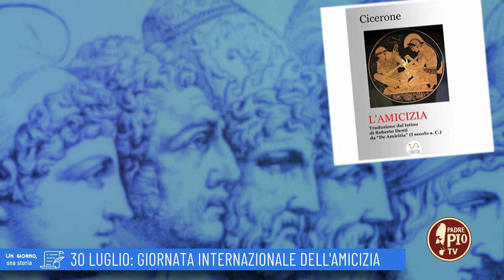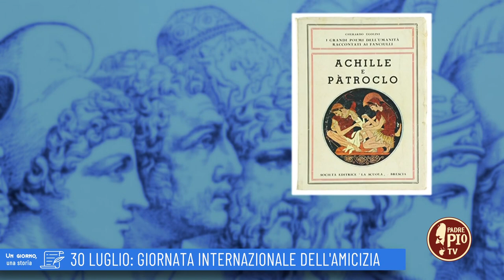30 luglio: Giornata Internazionale dell'amicizia (un giorno una storia 30 luglio)